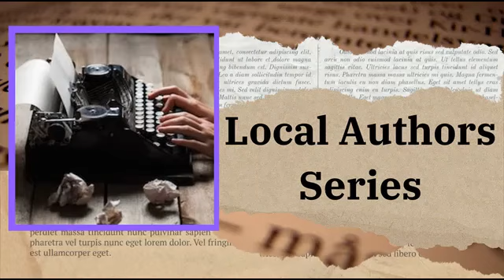Local Authors Series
Local Authors Series:  Conversation with Susan Reiss

Join us for the 1st of our Local Author series!  Learn about the magic of creating a story, the frustrations of plot development, and the joy of publication… earning bestseller flags on Amazon and an int’l audience.

1 Session | Tues | Nov 1 | 2-3:30 | HYBRID | $15